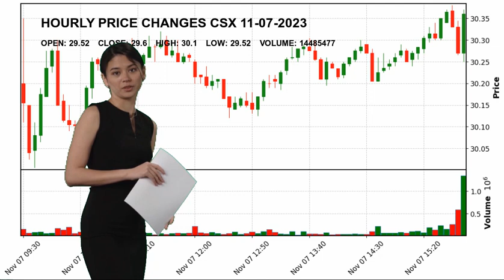CSX Corporation CSX Stock Price Analysis Today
CSX Corporation CSX Today.
November 07 CSX Corporation Hourly Price Changes of CSX Corporation, which closed yesterday at $29.6 and started the day at $29.52.
CSX Corporation reached maximum $30.1 today. And the lowest stock price was $29.52 .
Railroads Industrials Mr. Joseph R. Hinrichs CSX CSX Corporation CSX Corporation NASDAG Stock Price CSX Price CSX Corporation Price CSX Stock Price CSX Corporation Stock Price nasdaq 100 analyses today analysing nasdaq stock market stock forecast technical analysis stock analysis stock today stock tomorrow stock live